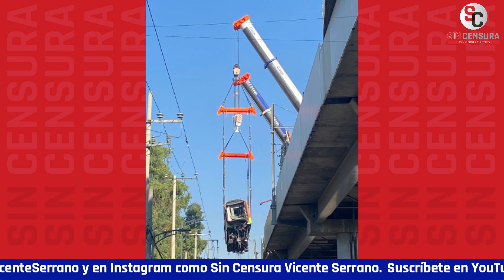HELGUERA DICE QUE LO LAMENTA MUCHO, PERO QUE AL FINAL RESPONSABILIDAD DE L12 ES DE EBRARD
Ahora que se busca desaforar al senador Miguel Ángel Mancera por la tragedia de la Línea 12, ya salió Ricardo Monreal a decir que buscará frenarla. El caricaturista AntonioHelguera nos dijo que en primer lugar tiene confianza en el gobierno de Claudia Sheinbaum y que hay que esperar al peritaje, pero que en su opinión le parece que esa línea está mal construida, intentando abaratar costos, lo cual tuvo consecuencias catastróficas.